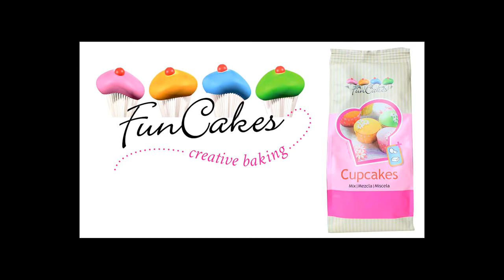Cómo hacer Cupcakes con el preparado de FunCakes | Tienda online Dulce Silvita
Aprende a elaborar unos deliciosos cupcakes con el preparado de FunCakes.